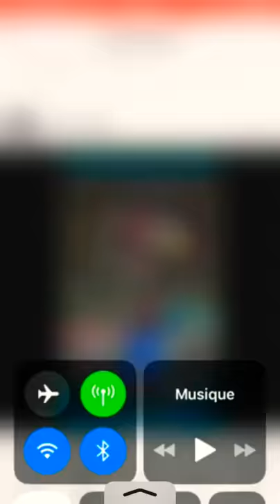Météo Nass 2 😂